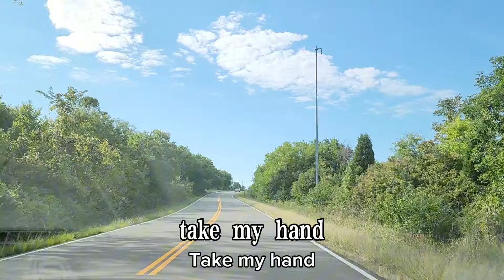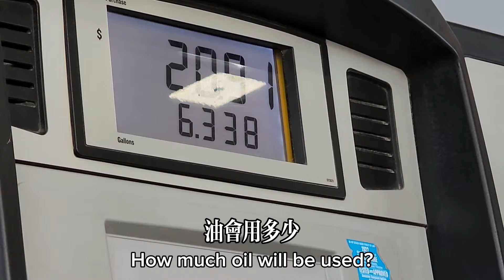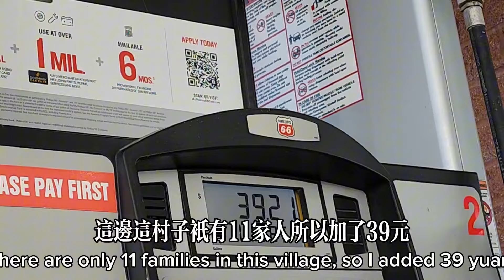其他 · Hand wipes- 擦手 · Clorox- 擦帳篷那些 · 衛生紙 · 手電筒 · 野餐墊- 可帶可不帶 · 三腳架- 拍照用 · 露營椅 · 營燈/頭燈- 頭燈更方便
Others · Hand wipes - Clorox - tent wipes · Toilet paper · Flashlight · Picnic mat - optional or not · Tripod - for taking photos · Camping chair · Camp lamp/headlamp - headlamp is more convenient